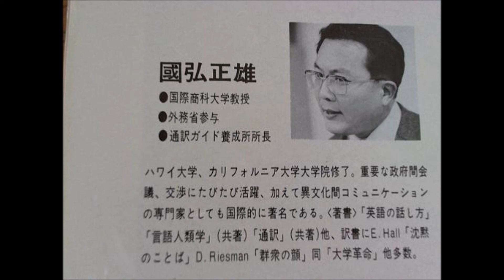通訳訓練テープ18b 國弘正雄先生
通訳体験談　体験談を語りながら通訳の技術上の諸問題への対処法を講義する。